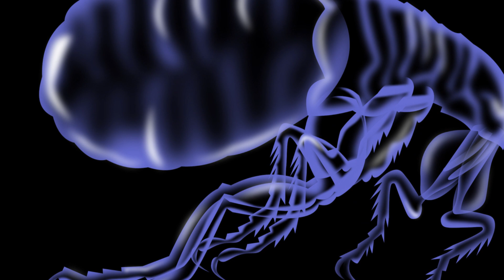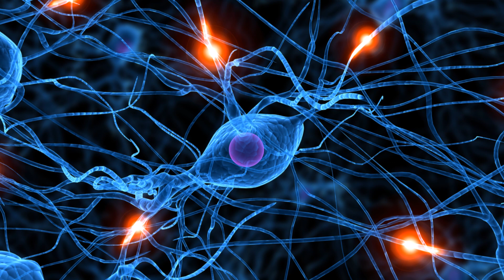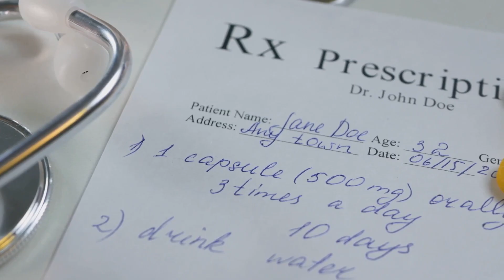Top 10 Deadliest Bugs: Ancient Killers!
Discover the chilling world of the **Top 10 Deadliest Bugs: Ancient Killers!** In this video, we unveil the most lethal insects on the planet, exploring their deadly capabilities and the astonishing duration of their existence. From venomous spiders to disease-carrying mosquitoes, these bugs have thrived for millions of years, adapting to survive and wreak havoc on humans and animals alike. Dive into the fascinating stories behind each creature and learn how they continue to impact our lives today.

See Less
OUTLINE:
00:00:00
Ancient Killers!

00:00:59
The Tiny Terror

00:02:22
The Sleeping Sickness Assassin

00:03:42
The Silent Assassin

00:05:06
The Deadly Smooch

00:06:29
The Malaria Menace

00:07:49
The Tiny Terror with a Bite

00:09:26
The Burning Bite from Below

00:10:49
The Excruciating Sting

00:12:16
The Macabre Hitchhiker

00:13:40
The Lyme Disease Lurker

00:15:00
Respecting Nature's Tiny Assassins